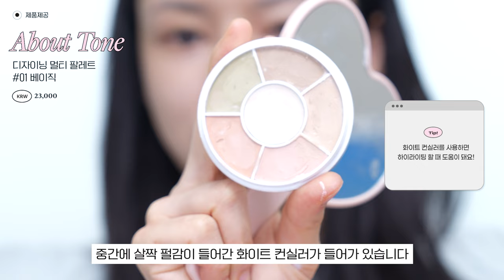쿨톤인데 핑그로?..😢형광기&탁기❌맑은 핑크 메이크업.zip🔥(노란기해결/쿨톤화알못팁💁)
+product

Tooq
렌스페어런트 컬러 코렉팅 베이스
#02 페일 라벤더
KRW 25,200

Koy
블룸 글로우 에센스
선 크림
KRW 37,000

About Tone
디자이닝 멀티 팔레트
#01 베이직
KRW 23,000

화홍 982 3호

About Tone
스킨 레이어 핏 파운데이션
쿨 라이트
KRW 28,000

Missha
M 초보양 비비크림
KRW 28,000

영 페어링
블러 톤 업 파우더
KRW 30,000

Naming
플러피 볼륨 앤 쉐딩 듀오
클리어 쿨 그레이
KRW 24,000

Espoir
비글로우 스틱 쉐딩
#01 뉴트럴 그레이
KRW 30,000

Ipkn
플랩원 치크 팔레트
#02 로지핑크
KRW 32,000

Etude
하트 팝 듀오 블러셔
KRW 19,000

Kissme
히로인 메이크 시크릿 음영 아이라이너
핑크 베이지
KRW 16,000

Missha
모던 섀도우 매트
#102 베이비솝
KRW 6,000

Fwee
모어무드 아이팔레트
#06 로즈
KRW 35,000

Peripera
잉크
브이 쉐딩
KRW 16,000

KRW
Tooq
워터프루프 슬림 아이라이너
KRW 13,900

Nobev
언더 아이 마스터
#03 에브리띵
KRW 17,000

Dear. Dahlia
퍼펙트 디자이닝 섀도우 스틱
멜로우 핑크
KRW 28,000

Dear. Dahlia
코튼 베리
KRW 28,000

Wakemake
철벽 브러쉬 아이라이너
#03 다크브라운
KRW 13,000

Coringco
톡톡하라 노글루 속눈썹
KRW 20,000

Dior
디올쇼 모노 꿀뢰르
#619 튀튀
KRW 53,000

스머징 트임 아이라이너
#05 포쉬
KRW 12,000

Ccambbak
언더 속눈썹
KRW 7,000

Espoir
더브로우 밸런스 펜슬
#05 라이트 토프
KRW 16,000

Mude
인스파이어 스키니 브로우 카라
CO1 페이드 인
KRW 14,000

Mude
GO1 코지 위트
KRW 14,000

Ofra
미니 하이라이터
글레이즈드 도넛
KRW 33,000

Nonoer
오버듀 립펜슬
캐시미어 로즈
KRW 15,000

윙크 립 쉐이드 프라이머
#01 페일 베이지
KRW 16,000

The Saem
새미스 크레마 벨벳 틴트
#05 베리 폼
KRW 12,000

Rom&nd
더 쥬시래스팅 틴트
#20 쥬쥬피그
KRW 13,000